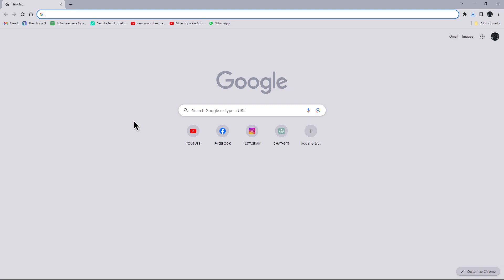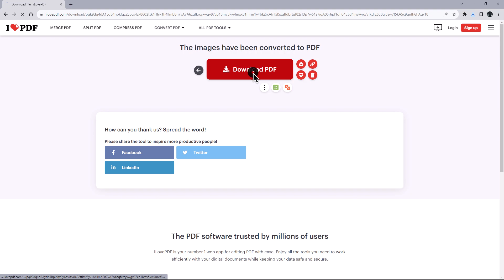How to convert a Jpg to a pdf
In this tutorial, we'll show you how to easily convert a JPG file to a PDF using the popular online tool, I Love PDF. Whether you're looking to create a document, share images, or archive photos, this method is quick and hassle-free.

Timestamps:

0:00 Introduction
0:28 Opening I Love PDF
0:48 Uploading your JPG
1:05 Choosing PDF settings
1:15 Downloading your PDF

How to Edit PDFs using I Love PDF
Organize PDF Files with I Love PDF